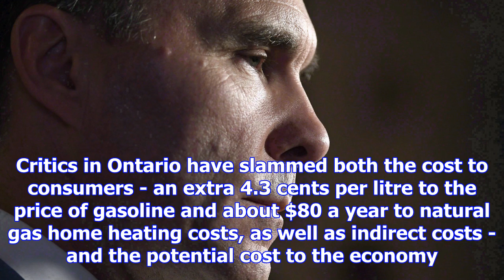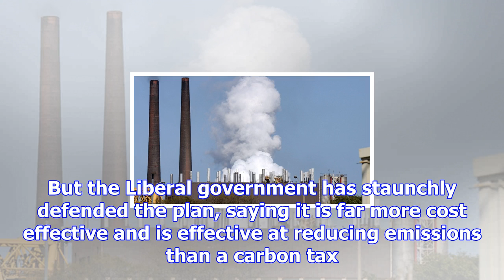Ont. set for last cap-and-trade auction before joining joint market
The Canadian Press Published Wednesday, November 29, 2017 4:24AM EST Last Updated Wednesday, Novembe...